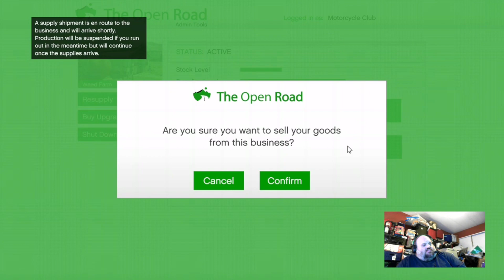GTA V Online Twitch Stream Highlight 8/14/23: Sell weed by boat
I did a weed sell mission and had to make the deliveries by boat.